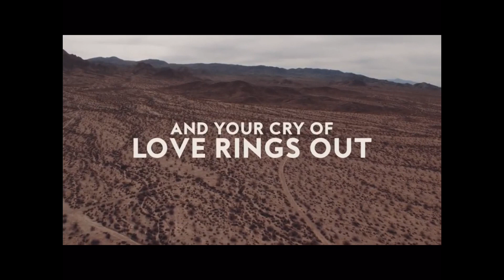Christmas Day Message 2020